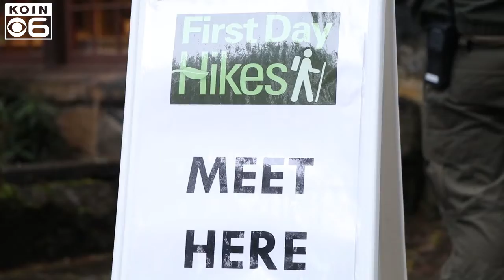Starting 2020 off on the right foot with First Day Hikes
People all over the country and in the Pacific Northwest celebrated the New Year by hitting the trail.